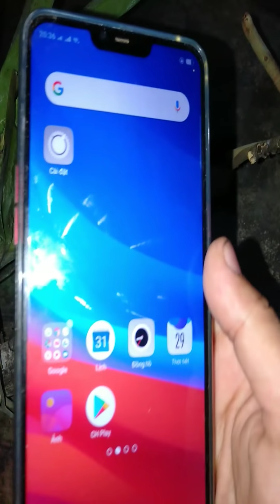Nhan.. quê tim...bao hỷ...0834981431